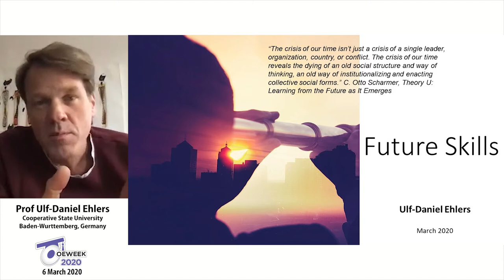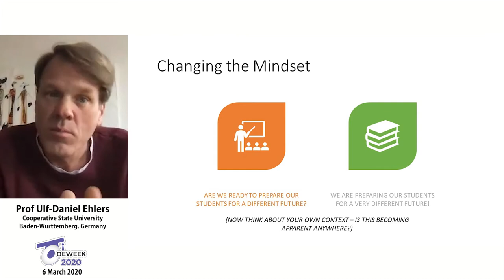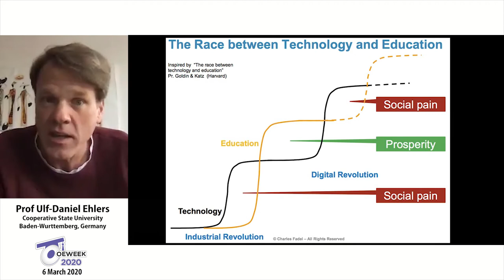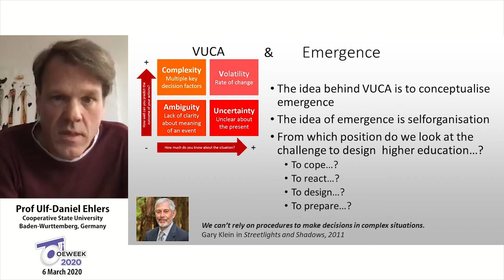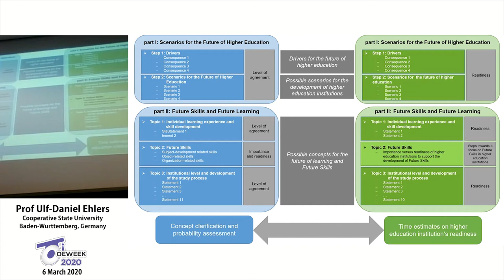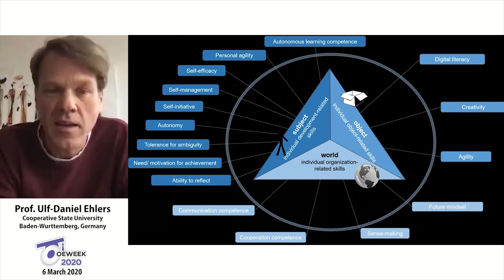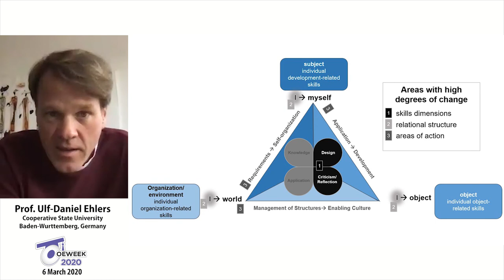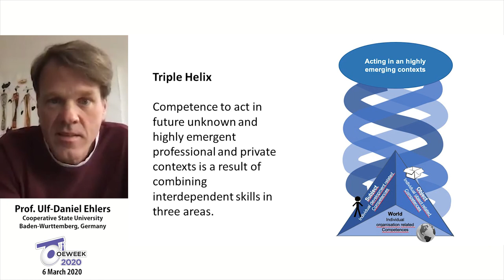Prof Ulf Daniel Ehlers Future Skills and Future Learning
Ulf-Daniel Ehlers is a learning innovation expert and has been
appointed Professor for Educational Management and Lifelong Learning at the Baden-Wurttemberg Cooperative State University in Karlsruhe in 2011. From 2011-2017 he held the position of Vice-president at the same university and has been responsible for Quality and Academic Affairs. He held positions as Associate Professor of University Duisburg-Essen (Germany), Professor for Technology Enhanced Learning of University Augsburg (Germany) and Associate Professor of the Graduate School for Management and Technology of the University of Maryland University College (USA).
He is currently a member of the EC of EDEN And Vicepresident of EURASHE.